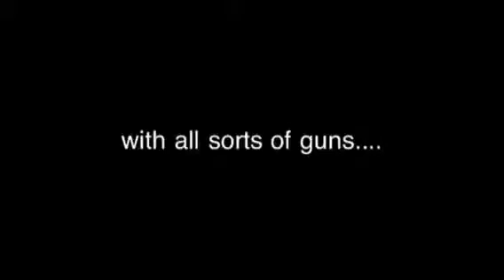Under cover spy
Fyywhzuajehysgxhxhhshzux